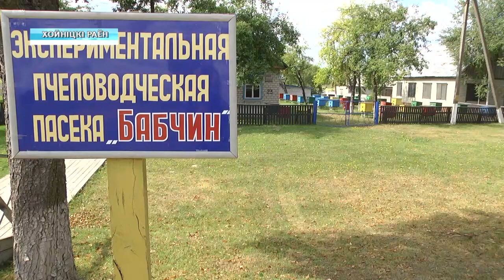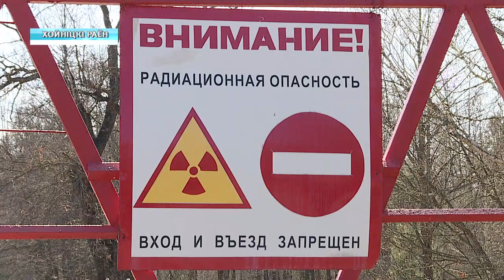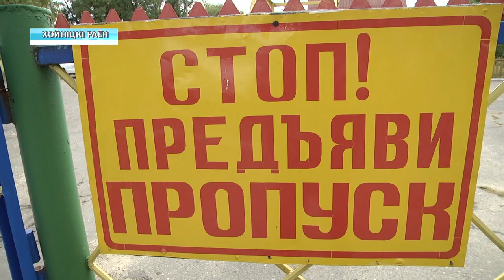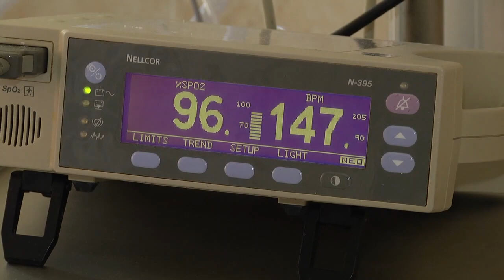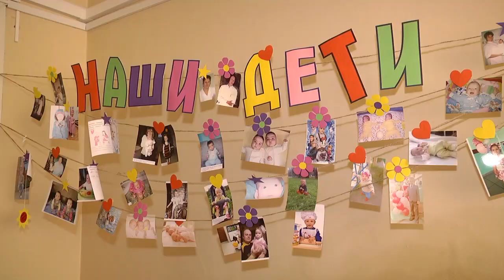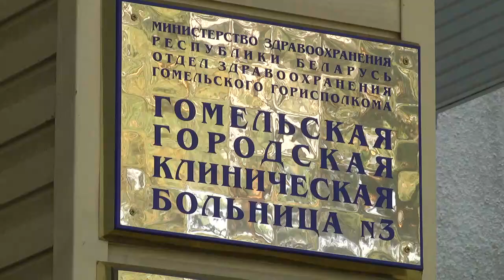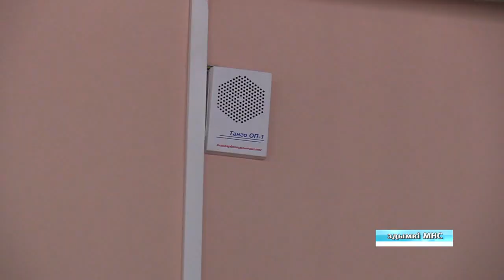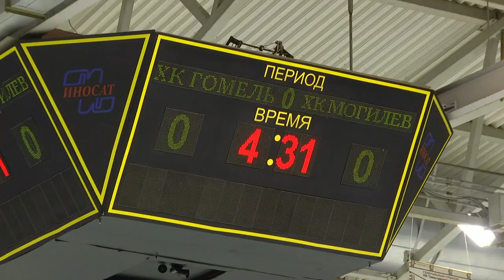04 09 2019 НОВОСТИ